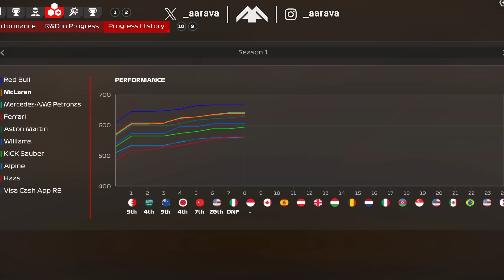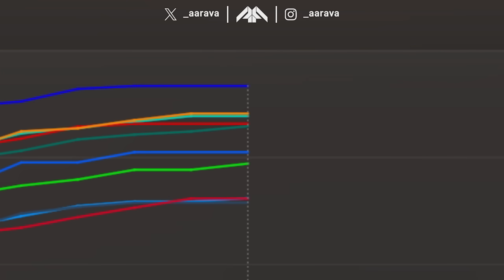F1 24 CAREER MODE Part 8: MONACO! RED FLAG! Unbelievable Race!!!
F1 24 Career Mode Gameplay! Our Career begins today!
Season 1, Part 8: Monaco Grand Prix

Starting our Formula 1 Career off with McLaren and partnering our Quadrant team-mate Lando Norris!